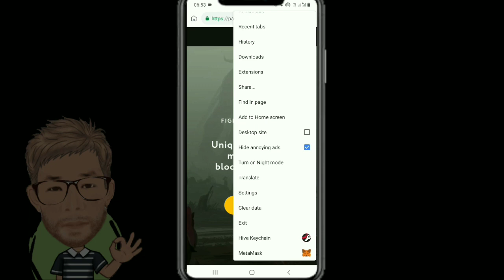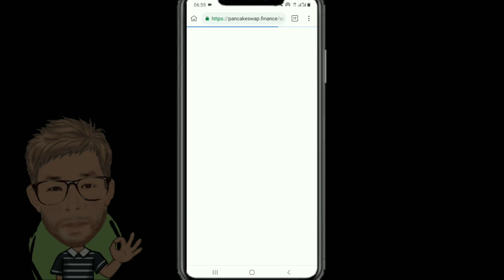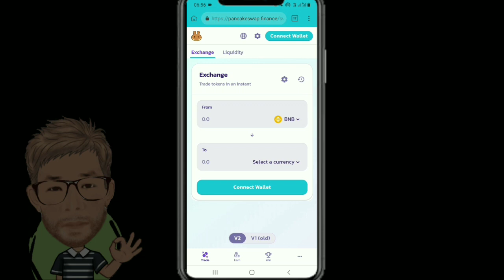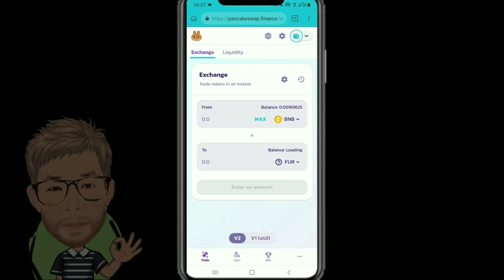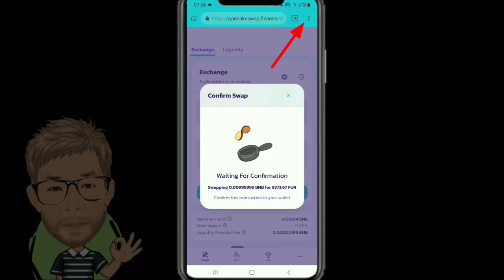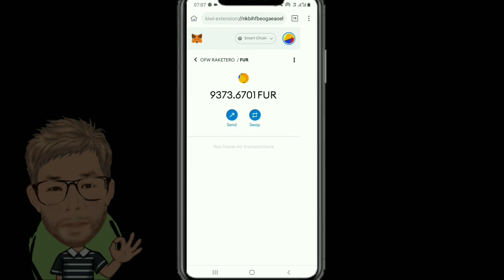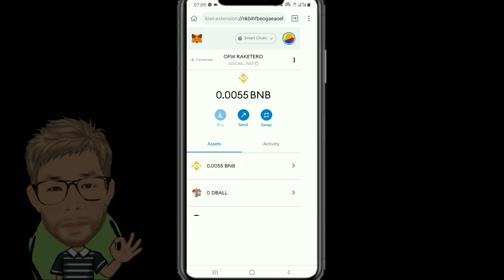How to ADD and BUY $FUR Token PAGAN GODS - QUICK and EASY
Code : REF-418f738ba659